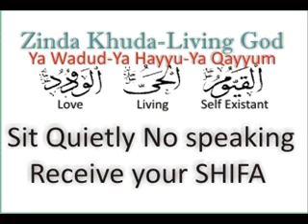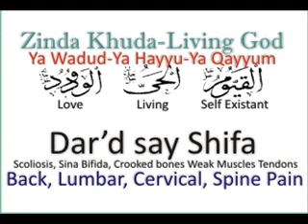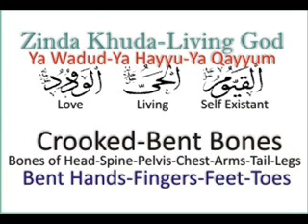Total Body Alignment-Shifa from all bone problems